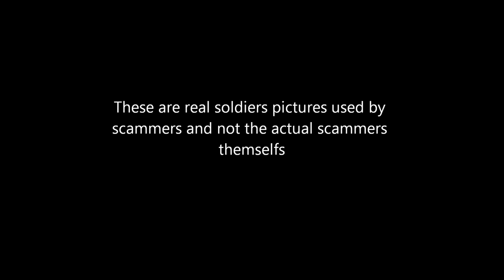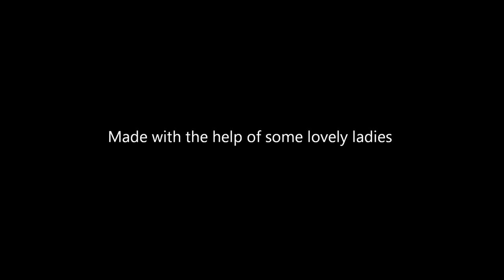Military Pictures Used by Scammers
Stolen pictures of Usa soldiers used by scammers